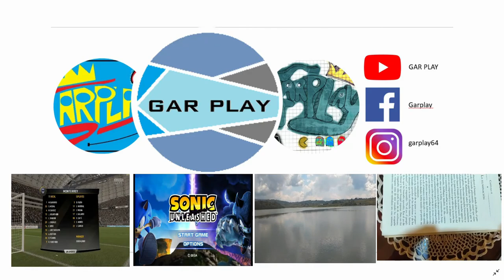CONOCIENDO SAN DIEGO ALCALA TEMOAYA ESTADO DE MÉXICO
bonito pueblo de TEMOAYA